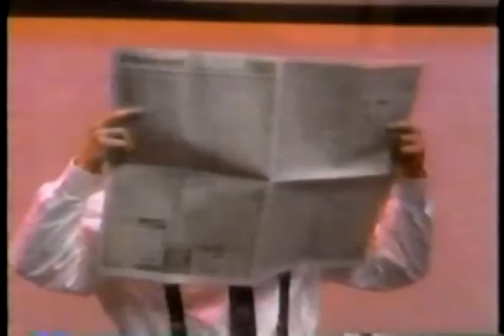MMC5 ♥ All 4 Love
Jason Blain Carson with JC Chasez, Kevin Osgood, Matt Morris and Tony Lucca taking a break to sing a song before heading to the office

Introduction by Terra Deva/McNair

Featuring Joey Fatone